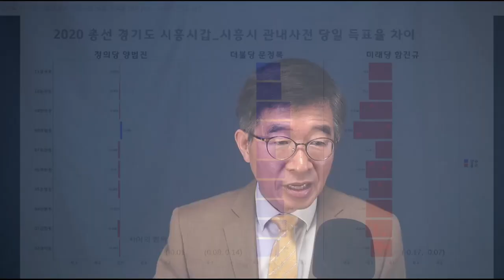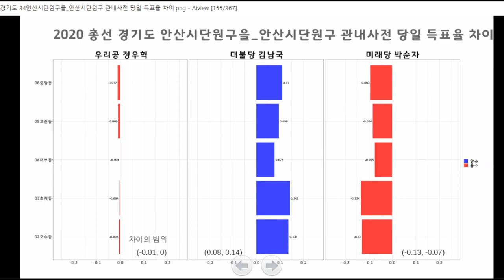"배를 움켜쥐고 한참을 웃다" / 배를 감싸 안고, 까무러쳐 넘어지다 / 포복절도(抱腹絶倒) 시간들 / 그대들에게 복이 있을지어다 / 4.15사전.당일 유람기[공병호TV]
Bitcoin : 3MTW849AkP2ftLeSK2teZHMmzLu7Z83s9U